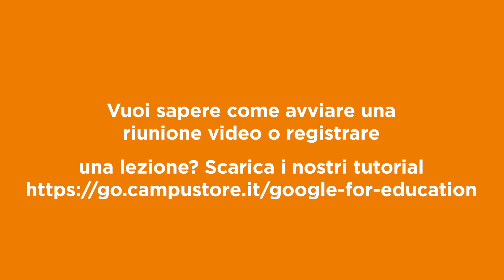Che cos'è Google Hangouts Meet?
Google for Education e didattica a distanza: Tullia Urschitz, esperta di robotica e STEAM, membro di Scientix e docente di biologia e chimica presso il Liceo STEAM di Rovereto e Bologna che da anni utilizza questo strumento ci spiega Hangouts Meet: uno strumento potentissimo per rimanere connessi con i propri ragazzi anche fuori dalla classe, soprattutto in momenti in cui non è possibile recarsi fisicamente a scuola.